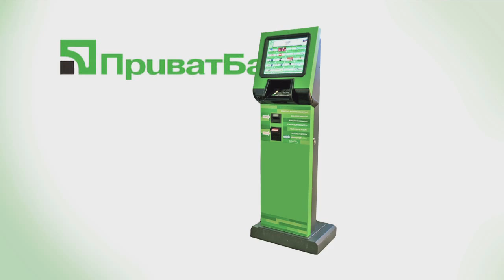На Svitle Radio Emmanuel Кто Поможет Матери Наркомана Погосян Марина и Ярослав